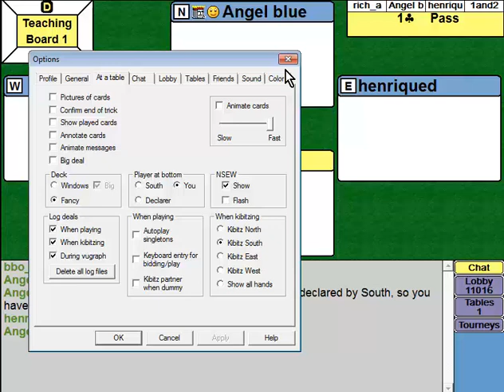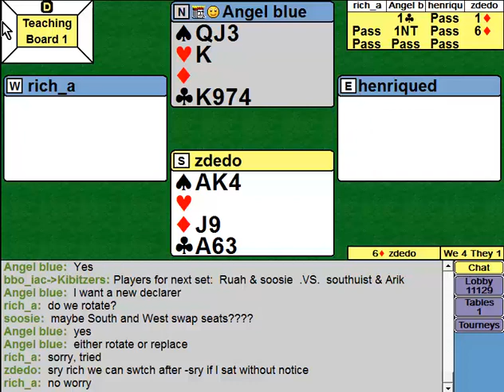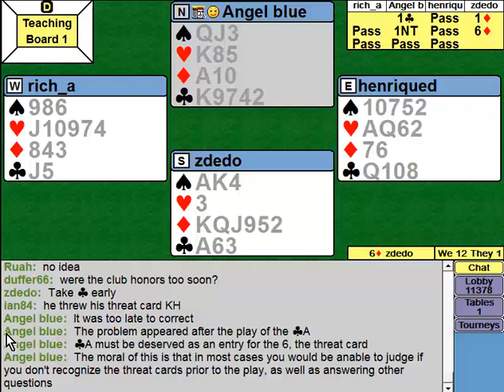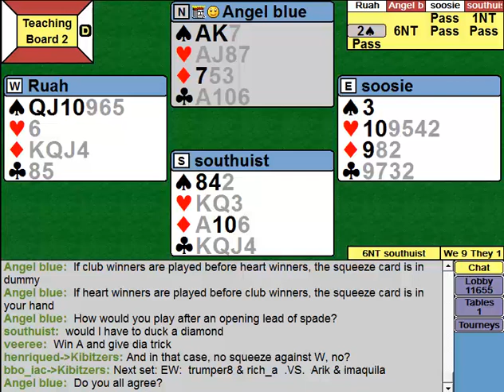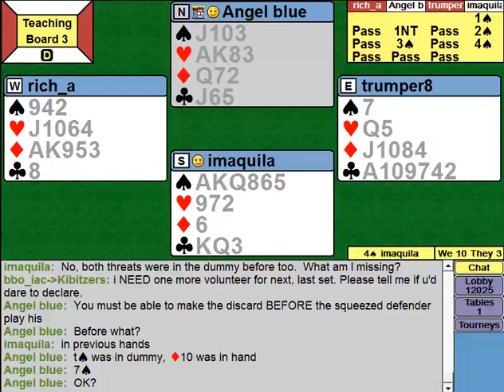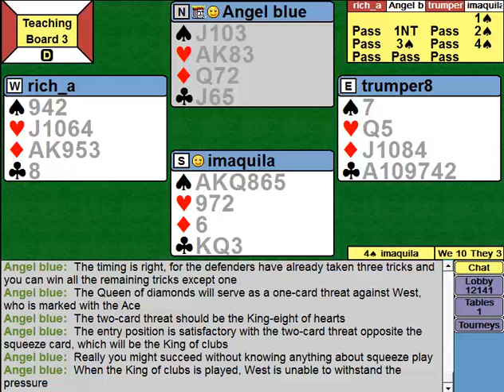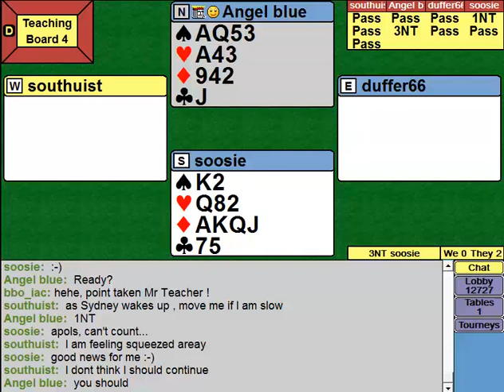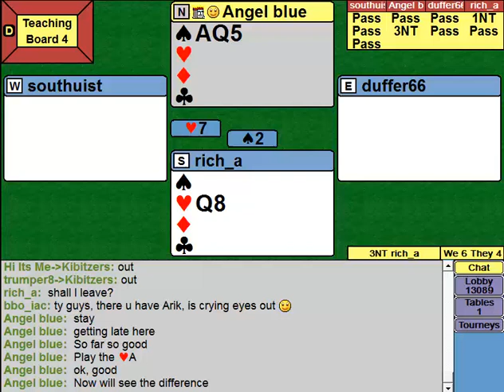Angel Blue Squeeze 3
Lesson 3 in a Series on Bridge Squeezes